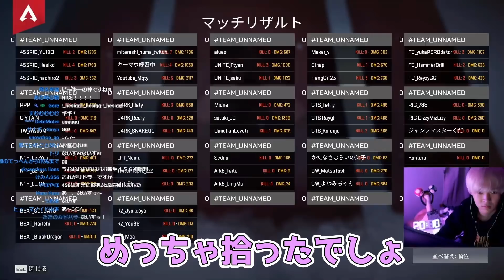【APEX】RIDDLE加入直後のスクリムで完璧なチャンピオン！ツ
2月20日

【編集担当】
みけ